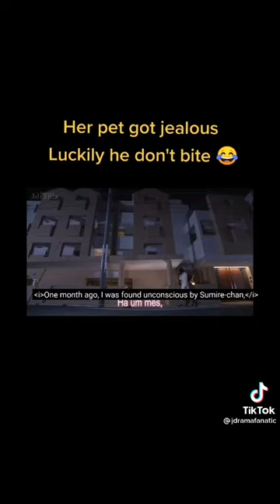Tramps Like Us 😘Iwaya Sumire😗 Goda Takeshi 😙Momo 😚Japanese Couple😻